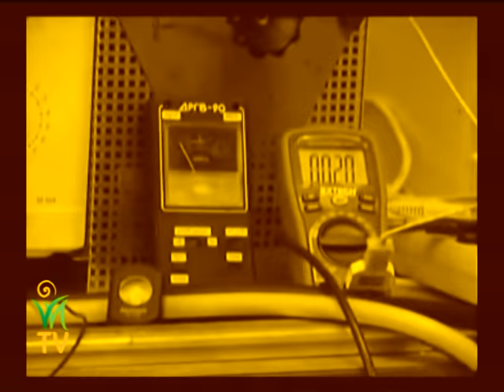UFO rokonságunk - 17 faj látogatja rendszeresen Földünket Csefkó Pál Tamás, Jakab István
Az UFO mozgalom – ha néha háttérbe húzódva is – hosszú évtizedek óta működik Magyarországon. Számukra az UFO kérdés nem fantazmagória, hanem realitás. Képzeljétek el azt a napot, amikor egy tudományos kutató mentális úton kapcsolatba lép idegen civilizációkkal és zseniális találmányokkal örvendeztetheti meg az emberiséget.

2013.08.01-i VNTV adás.